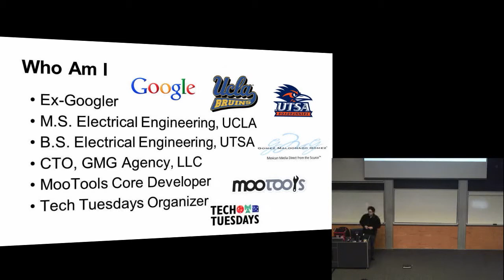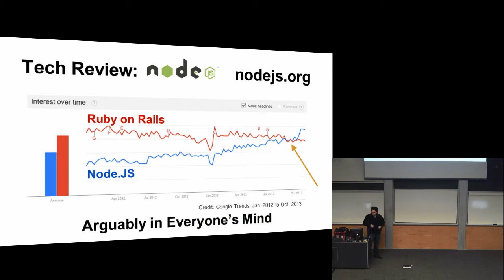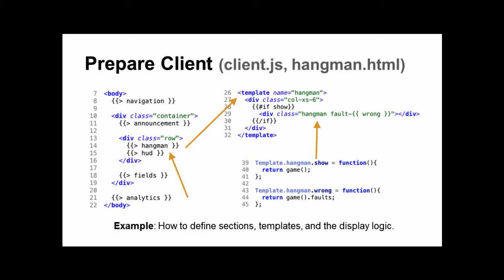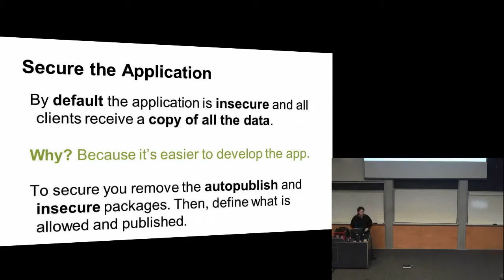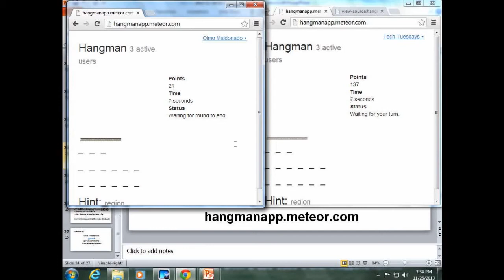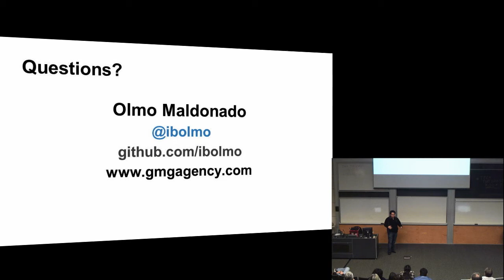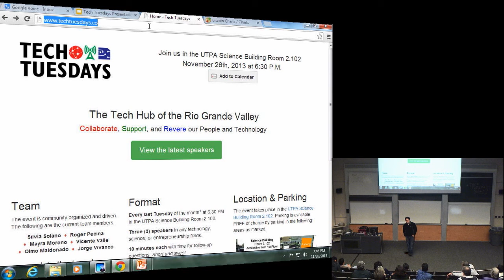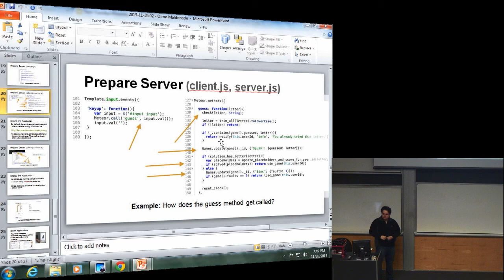Tech Tuesdays - Olmo Maldonado - A Hangman for the Masses A Showcase of Web Tech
Tech Tuesdays is the first monthly event to show case local entrepreneurs, engineers, and scientists present on their projects, technologies, and companies.

In this video, Olmo reviews the process to build a real-time application using Meteor.js.